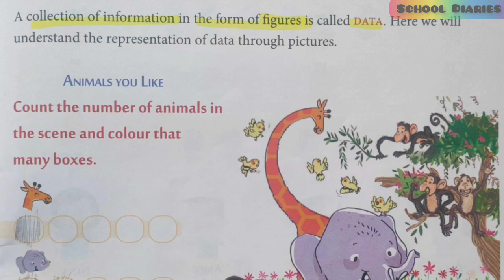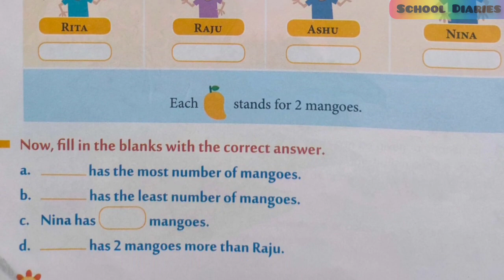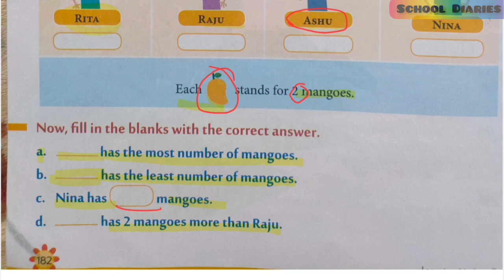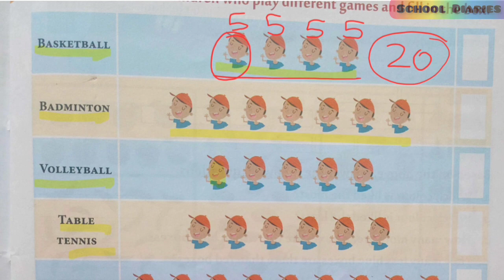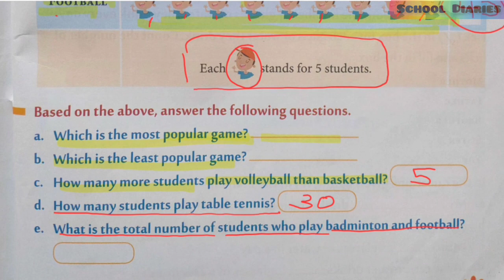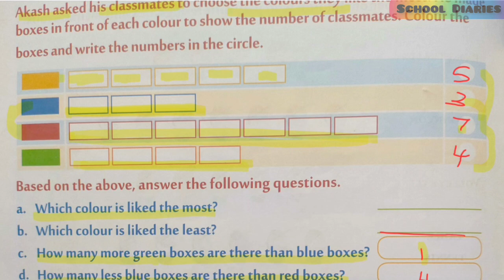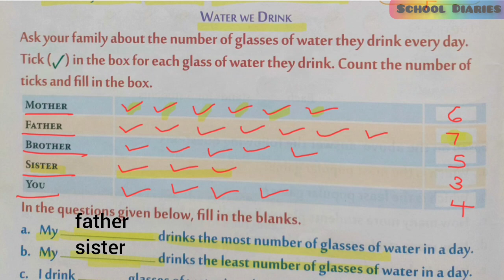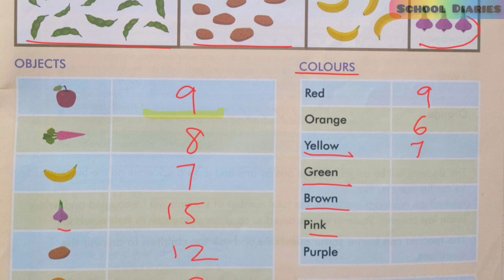PICTORIAL REPRESENTATION OF DATA , Class 2 ( UNIT- 14) # Learning Maths # APS